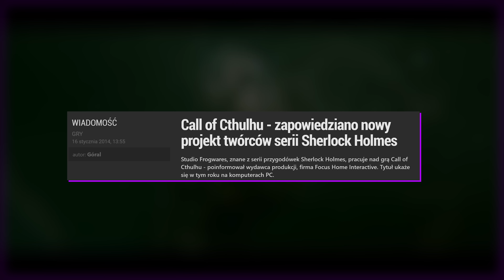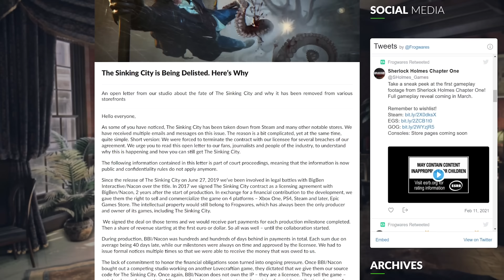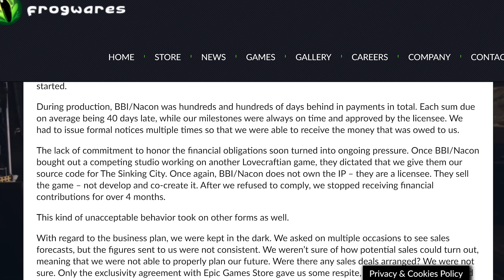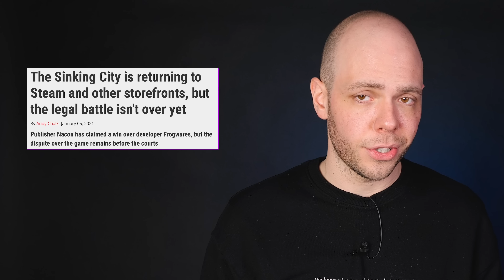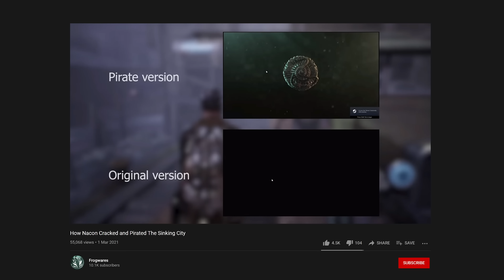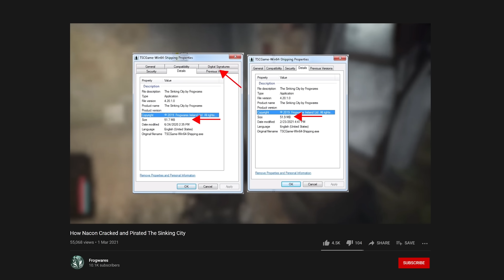Gra, którą DWA RAZY usuwano ze Steama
O co chodzi w dziwnych problemach gry The Sinking City? Dlaczego znowu nie można jej kupić?